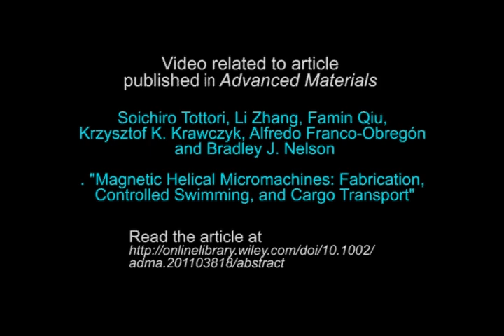Magnetic Helical Micromachines: Fabrication, Controlled Swimming, and Cargo Transport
The magnetic helical micromachines can be precisely controlled by an external field. The speed can reach up to several hundred micrometers per second. The magnetic helical micromachine with a "micro-hand" is capable of pick-and-place micromanipulation.

More details could be found in the following article: Soichiro Tottori, Li Zhang, Famin Qiu, Krzysztof K. Krawczyk, Alfredo Franco-Obregón, Bradley J. Nelson, Advanced Materials